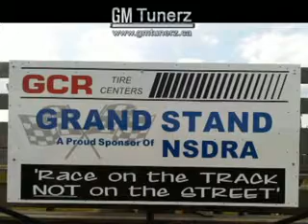Drag Racing Aug 2010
GM Tunerz kicks butt at Greenfield! mrgoodwrenchns wins 1st place in Sportsman class!